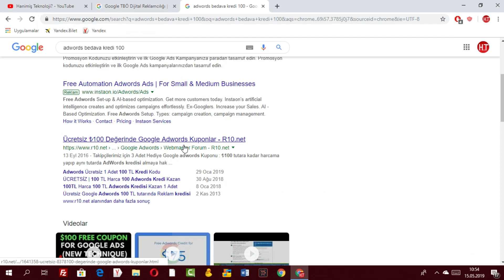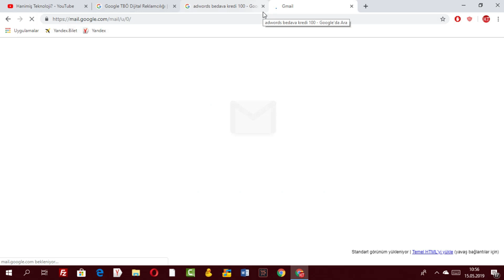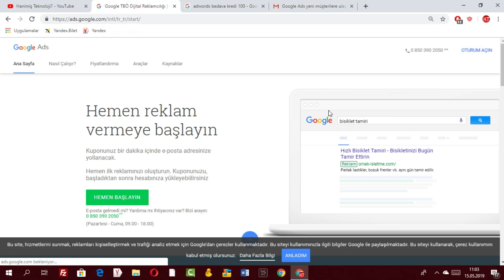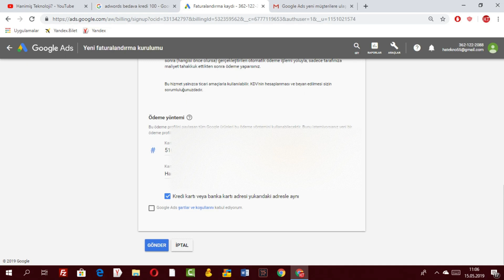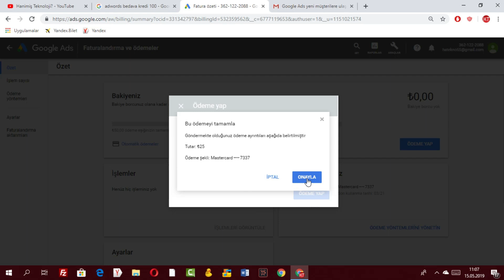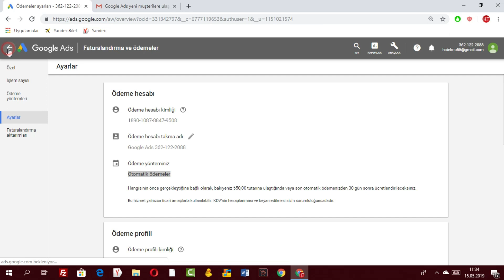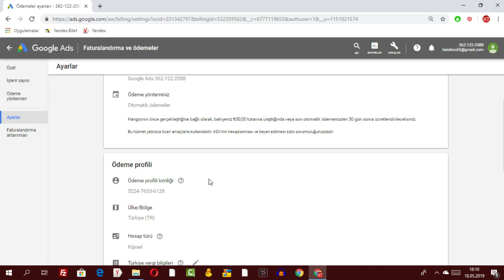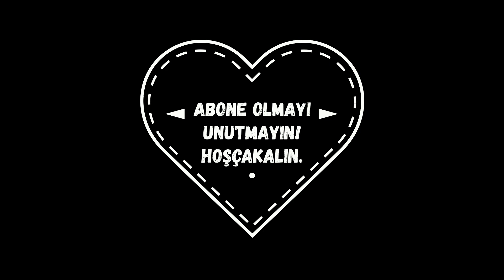100TL BEDAVA GOOGLE ADWORDS (ADS) KREDİSİ - GOOGLE ADWORDS REKLAM VERME - Youtube Eğitim Seti 12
Bu videoda 100TL Bedava Google Adwords (Ads) Reklam kredisi alarak google'a veya youtube'a reklam vermeyi gösterdim. Videolarınızı diğer videolarda yada aramalarda çıkmak üzere google'un adwords şirketinde reklam olarak yayınlayabilir ve böylece daha hızlı büyüyebilirsiniz.

Youtube Sıfır Eğitim Setimizin 12.Videosudur.

Youtube Sıfır Eğitim Setimiz Hanimiş Teknoloji tarafından hazırlanmış olup youtube kanal geliştirmek için en kapsamlı ve faydalı türkçe eğitim setidir. 7 Yıldır yönetmiş olduğumuz çeşitli youtube kanallarından ediğindiğimiz tecrübenin üzerine yerli veya yabancı okuyup izlediğimiz dinlediğimiz çeşitli youtube kanal geliştirme kaynaklarından edinilen tüm bilgiler de bu eğitim setinde sizlere sunulacaktır. Baştan sona nasıl bir kanal açmamız gerektiğini belirledikten sonra kanal ayarlarını yapıp videolarımızı yükleyip kanalımızı geliştirip youtubedan para kazanmak için gerekli tüm bilgilerin yer aldığı bu eğitim setimiz ücretsiz bir şekilde sizlere sunulmuştur.

Hanimiş Teknoloji Nedir?
Bilgisayar kullanırken karşılaştığınız sorunların çözümleri, bilgisayar ve web tabanlı program ve sitelerin kullanım rehberi, internet girişimciliği ve internetten para kazanma, youtube kanal geliştirme ve youtube'dan para kazanma gibi konular hakkında eğitim videoları çeken bir kanaldır.

Windows çözümlerinden youtube seo'ya kadar her türlü içerik kanalımızda yer alacaktır.

KARŞILAŞTIĞINIZ HERHANGİ BİR SORUNUN ÇÖZÜMÜNÜ VEYA HERHANGİ BİR KONUDA EĞİTİM VİDEOLARININ GELMESİNİ TALEP EDEBİLİRSİNİZ.